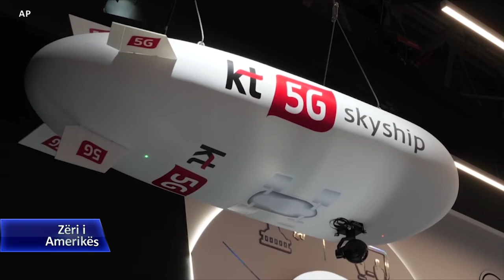Çështja Huawei dominon në Kongresin e Teknologjisë në Barcelonë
Robotët, makinat, dronët dhe pajisjet e lojrave virtuale të lidhura me rrjetin 5G janë ndër mijëra mjetet futuriste të paraqitura në Kongresin Botëror të Teknologjisë këtë vit në Barcelonë. Megjithëse ekziston një entuziazëm i madh për mënyrën se si teknologjia e telefonave celularë 5G do të transformojë jetën tonë të përditshme, konferenca është lënë në hije nga mosmarrëveshjet mes Shteteve të Bashkuara dhe Pekinit mbi gjigantin kinez të telekomit Huawei. Shtetet e Bashkuara kanë akuzuar qeverinë kineze se ajo mund të përdorë produktet e kompanisë Huawei për spiunazh.